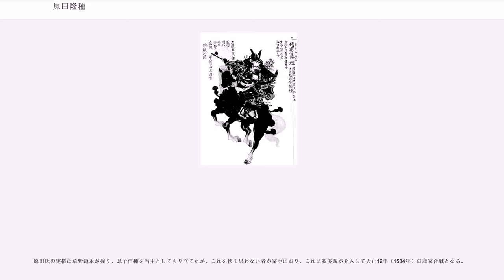原田隆種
原田 隆種（はらだ たかたね）は、戦国時代の武将、大名。原田氏（大蔵氏嫡流）第76代当主。筑前国高祖山城城主。原田興種の子。正室は大内義隆（あるいは大内義興）の娘であり、主君義隆から「隆」の1字を賜って隆種と名乗った。剃髪して了栄を号したので、原田了栄の名でも知られる。通称は弾正。子に種門、種吉、繁種、親種などがいる。

享禄4年（1531年）に高祖表で隆種の家臣烏田通勝、王丸進らが、被官水崎盛政と交戦した記録があり、享禄年間に父の興種から家督を譲られたと推測される。

北九州における大内氏方の代表的な国人領主の一人でしばしば大友氏方の国衆と争った。大寧寺の変で大内義隆の自刃後も、主君の恩顧に筋を通して逆臣陶隆房には従わなかったところ、筒城主で家老西重国が不満を持って肥前国の龍造寺隆信と内通したのでこれを討った。しかし天文21年（1552年）に大友氏が陶氏と連合して侵攻すると、配下の王丸隆（兵庫允）、西重通等々がこぞって寝返って陶氏に呼応したため、高祖山城は落城した。

隆種は降伏して蟄居を強いられ、陶氏から弘中隆兼が代官として姪浜城に入り、大友氏からは臼杵鑑続が派遣されて柑子岳城に入って筑前国の政所を設置したが、弘治元年（1555年）に厳島の戦いで隆房が自害すると、その混乱に乗じて高祖山城を奪還した。

弘治3年（1557年）3月、大内義長が毛利元就に攻められて翌月自害すると、筑前の大内領は大友氏に組み入れられたので、隆種も一時大友氏に属した。同年、家臣本木道哲が嫡男種門と三男繁種を讒言したので、8月7日、二人を謀反の疑いによって岐志で謀殺した。後にこれは誤情報であったと判明するが、隆種はもともと四男親種を寵愛しており、これを嫡子とした。

永禄9年（1566年）、岩屋城主高橋鑑種が毛利氏に内通し、大友義鎮に反旗を翻して宝満山城（宝満城）に籠もると、義鎮は四将を派してこれを鎮圧させようとした。隆種入道了栄は鑑種より援兵を要請され、病を理由に断ったものの、他方で了栄も密かに毛利氏に内通して大友氏に敵対した。嫡子親種を避難と人質を兼ねて安芸国の吉田城に送った。

永禄10年（1567年）9月11日、了栄は大友方の西鎮兼の居城宝珠岳城と支城を落とし、西氏を滅ぼした。さらに柑子岳城に攻めよせたが、龍造寺氏が侵攻したために攻撃を中止した。

永禄11年（1568年）4月、鑑種に同調して立花鑑載が大友氏に反乱を起こすと、毛利氏は援軍(清水左近将監)を送ったが、これに親種が加わっていた。大友勢が立花城を攻囲中、柑子岳城の城代・臼杵新介（臼杵鎮続）が太宰府に出陣すると、了栄は虚を突いて柑子岳城を奪い取った。新介は慌てて帰還して城を回復。追撃する臼杵勢と原田勢は交戦すること1日7回にも及んだ。原田勢は退却したが、了栄は篝火を焚き、火の付いた火縄を竹に挟みんで2～3百本も立てて、鉄砲隊が待ち構えているように装って、臼杵勢の追撃を止めさせた。（第一次池田川原合戦）

一方、龍造寺隆信は高祖山へ進出したので、了栄は西へ転じて、鹿家峠の戦いで、これを撃退した。7月19日、臼杵鎮続は高祖山の麓で原田勢を攻撃したが、この小金坂の戦いは、了栄が鎮続を撃退して敗走させた。8月2日、鑑種の臣・衛藤尾張守は、親種と清水宗知と共に陥落した立花城を奪還しようとしたが撃退され、清水は長門に帰還、親種は高祖山城に敗走する。了栄は原田親秀を救援に派遣して、8月5日、第1次生松原合戦で追っ手を撃退したが、嫡孫秀種など家臣の多くを失った。

一連の戦いは毛利方の敗戦に終わって毛利勢は撤退したが、これを見て今度は龍造寺隆信が筑前に侵攻。了栄（および草野氏）は龍造寺氏に服して、孫（次男の種吉の子、後の原田信種）を龍造寺氏に人質に出すことになった。

永禄12年（1569年）、大友氏と龍造寺氏が和睦したため、了栄は大友氏に復した。同年、毛利氏が再び筑前に侵攻したが、このためにこれには呼応しなかった。

元亀2年（1571年）、（了栄の次男）草野鎮永入道宗陽と吉井隆光の領地争いで吉井浜合戦（吉井合戦）があった。両氏は共に了栄の配下で調停を試みたが失敗し、合戦の後、宗麟の下知で両氏は和睦した。

元亀3年（1572年）正月、鎮続の後を継いだ柑子岳城主臼杵鎮氏は、今津毘沙門（登志神社）に参詣する了栄を暗殺しようとするが、失敗。原田勢に逆襲され、これが1月28日の第2次池田河原の戦いとなって、敗れた臼杵鎮氏は泊城逃れようとしてたどり着けず、平等寺（筑...